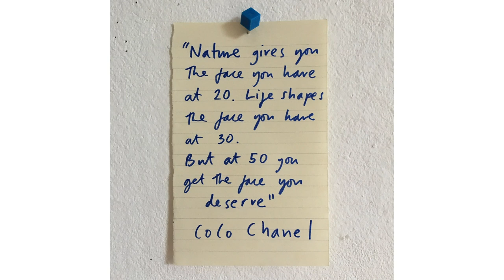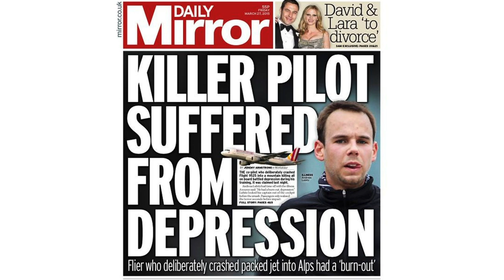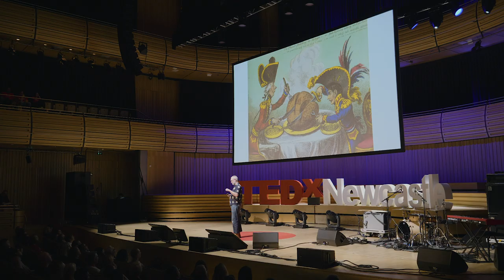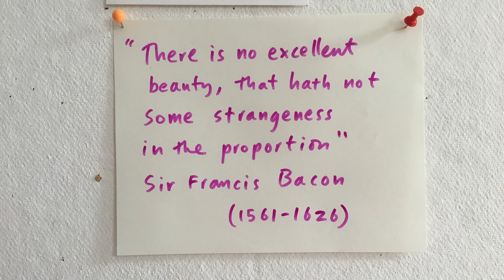Sculpting Zuckerberg, Melania, Boris Johnson & Thatcher | Wilfrid Wood | TEDxNewcastle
Artist Wilfrid Wood rose to prominence sculpting controversial likenesses of Margaret Thatcher and Ronald Reagan in the 80s. In this talk, Wilfrid gives us a look into his craft and how he approaches his work in recreating Mark Zuckerberg, Melania Trump, Boris Johnson and David Hockney among many others in plasticine, portraits and on iPads.
Follow Wilfrid on @wilfridwoodsculptor After dumping a career in graphics, Wilfrid plunged into prop making at cult classic British television show, Spitting Image. Here he learnt his trade as an ‘apprentice headbuilder’, starting in the Eyeballs and Blinks department and moving on to Dogs and Sheep.

25 years later he is now a portrait artist. His subjects are famous people, invented characters, strangers and friends. He spends hours studying characters in the supermarket, on the bus and in celebrity magazines. Wilfrid is commissioned to make both sculpted and drawn portraits, regularly drawing people from life in his Hackney studio.

Currently he is engaged in a series of pastel portraits, mainly of curious individuals who have made contact through Instagram and volunteered their time. This talk was given at a TEDx event using the TED conference format but independently organized by a local community.